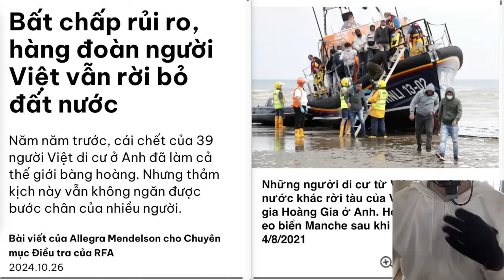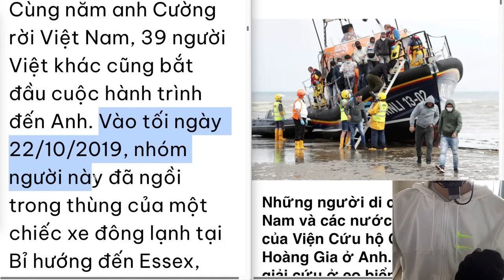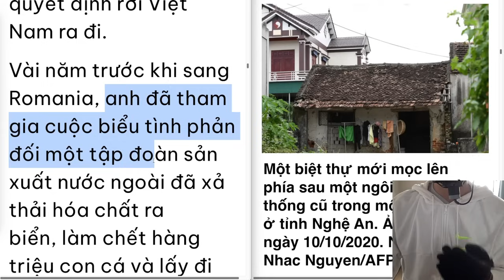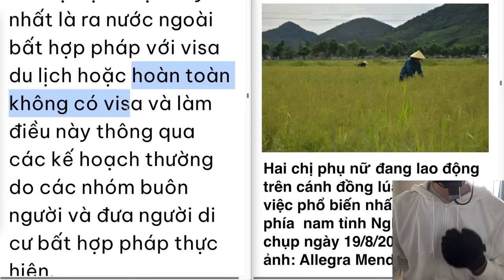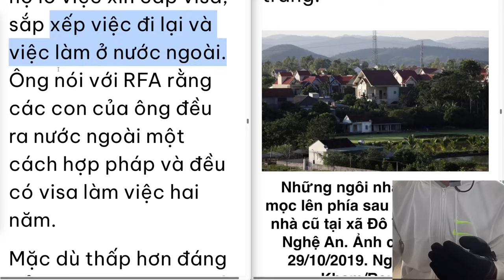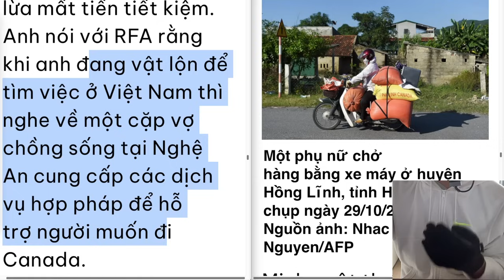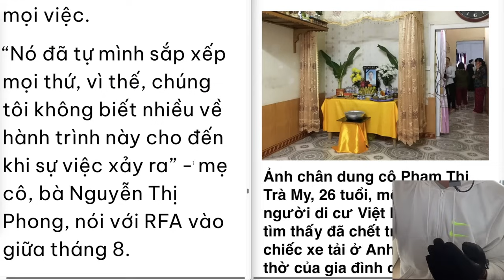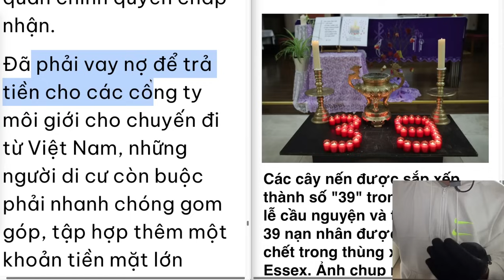Bất chấp rủi ro, người Việt vẫn tìm cách rời bỏ quê hương tổ quốc